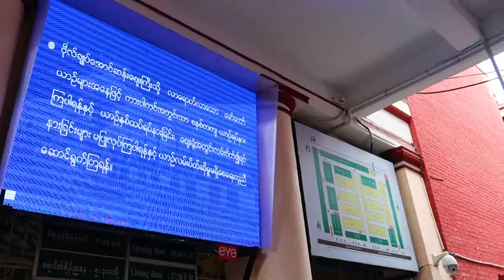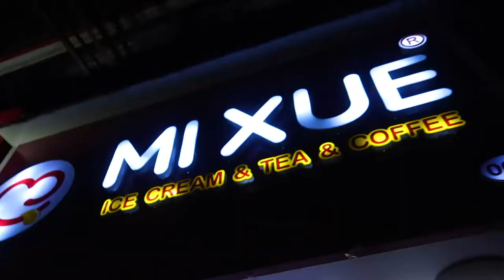Gritty, Grimy And Undeniably Gorgeous | The Ultimate Self-Guided Yangon City Tour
Gritty, grimy and undeniably gorgeous, Yangon, Myanmar is without a doubt the most fascinating, hectic Southeast Asian city we’ve ever experienced. With a metro area of nearly 8 million people, exploring the city can be a daunting task, but as usual, we decided to lace up our walking shoes and hit the major sites by foot.

We began our day at the country’s most sacred buddhist site, the Shwedagon Pagoda, thought by some to be the oldest pagoda in the world at 2,500+ years old. The structure features over 4,500 diamonds and costs 10,000 kyat per person to enter—not bad for being the most impressive pagoda we’ve ever seen.

Other highlights of the city include the bustling Bogyoke Aung San Market, home to over 2,000 stores and stalls, as well as the famous Sule Pagoda sitting at one of the major traffic cross sections downtown. The sites, the SMELLS (good and bad), the welcoming locals—we couldn’t be more grateful for our time in this crazy city.

The wedding, the job, the house, the kids... NOPE! We quit our routine life in exchange for an extended honeymoon around the world! COME WITH US!